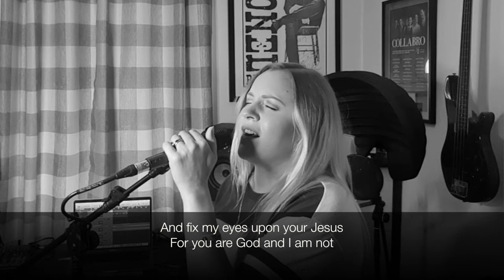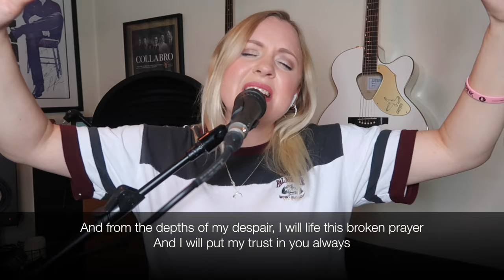Sunday Morning Worship With Philippa Hanna